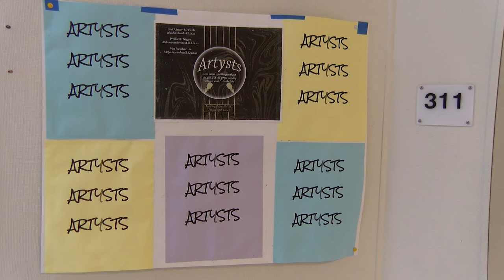The Artysts Club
For music production, rapping, singing, and a lot of collaboration, the Artysts Club at James Logan High School is the place to vibe out.  This news story was produced by students in the Fall 2019 EMP 1 class.

Reporter/Writer: Lucy Ruiz
Videographer/Editor: Neil Tongson

"Our experience with creating the story was stressful but fun. We had many inconveniences like switching topics and reschedules, but interviewing people and the recording footage was interesting. "